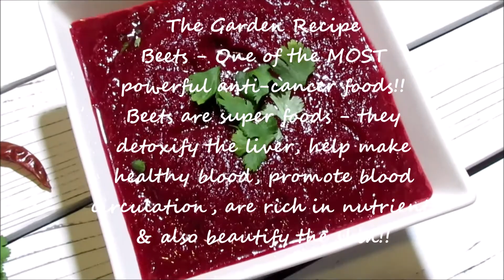चुकंदर के फायदे I Beetroot Benefits for Cancer Prevention & Good Health